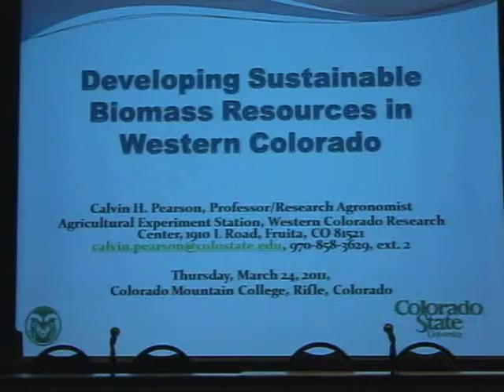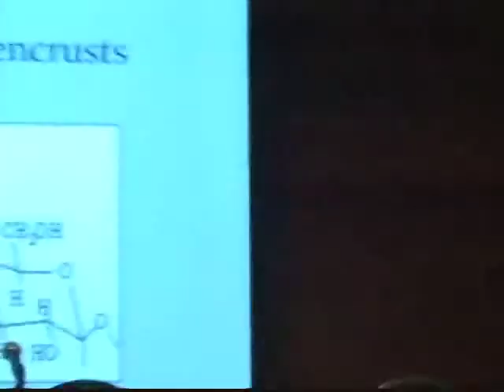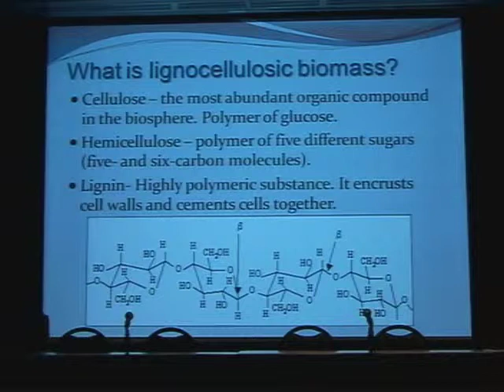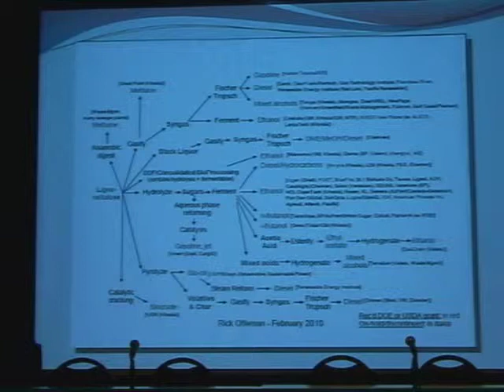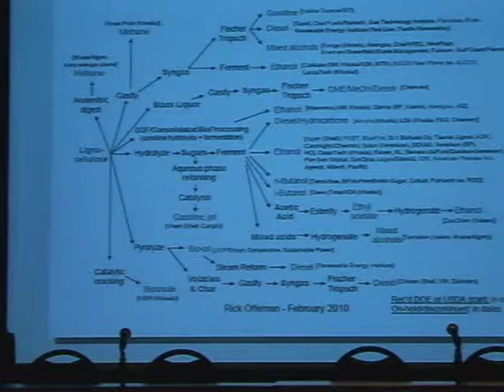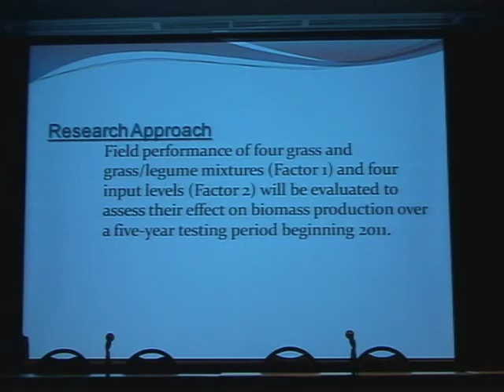"Developing Sustainable Biomass Resources in Western Colorado" Dr. Calvin Pearson, CSU, Part 1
March 24th 2011 WCCNBC Conference "Biomass for Biofuels: Economic Development in Western Colorado".